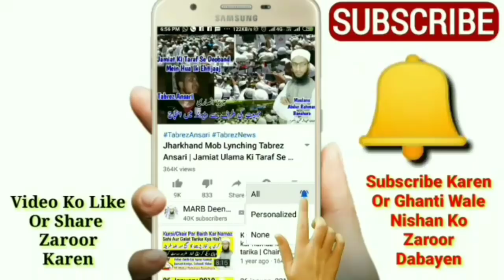Bina Sehri Ke Roza Rakh Sakte Hain Ya Nahi | Bagair Sehri Ke Roza | Roze K Masail | Roza 2020 | MARB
Bagair Sehri Ke Roza hoga ya nahi yani kisi wajha se ramzan me sehri na kar saken to bina sehri ke roza rakh Sakte Hain ya nahi roza 2020 new bayan roze ke masail in urdu and hindi by Mufti Abdur Rahman Banahara MARB Deeni Malumaat YouTube Channel

2⃣ WhatsApp Par Ham Se Judne Ke Liye Aap Apne WhatsApp Number Se Hamare WhatsApp Number Ko Apna Naam Aur Mukammal Adress Ke Saath Add Likh Kar SMS Send Karen,

3⃣ Koi Sawal Yani Masla Masaail Puchna Ho To Aap Comment Ke Zarya Puch Sakte Hain Ya Mufti Sahab Ke Number Par Call Kar Ke Puch Sakte Hain,

4⃣ Channel Ke Bare Mein Kuch Batana Ho Ya Aap Apni Video Dalna Chahte Hain To Rabta Kar Sakte Hain,
🌎MARB🌎
Channel By :- Mufti Abdur Rahman Banahara
Full Adress:-